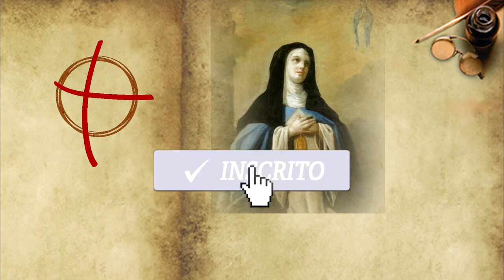História de Santa Beatriz da Silva | Santo do Dia - 1 de Setembro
Hoje celebramos a memória de Santa Beatriz da Silva, fundadora da Ordem da Imaculada Conceição, as irmãs concepcionistas.

VISITE NOSSO SITE E CONHEÇA NOSSOS PRODUTOS DE EVANGELIZAÇÃO